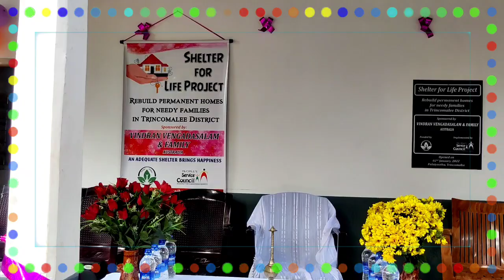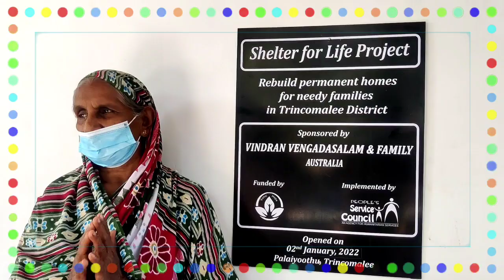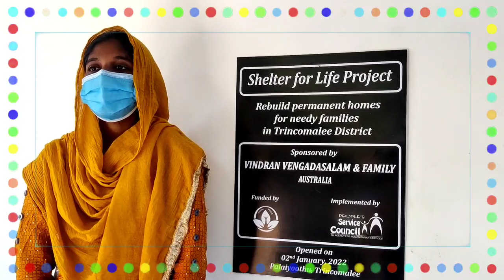VANNI HOPE PSC VINDRAN VENGADASALAM FAMILY SHELTER FOR LIFE PALAIYOOUTHU TRINCO JAN 2022